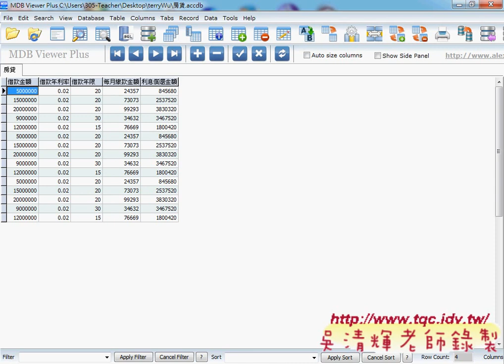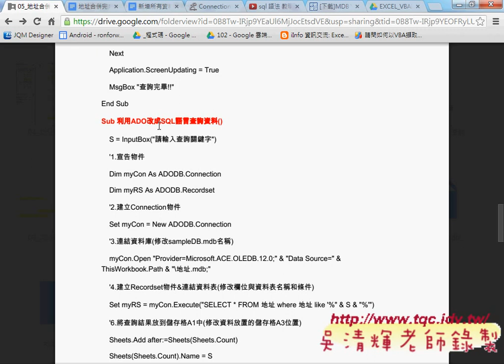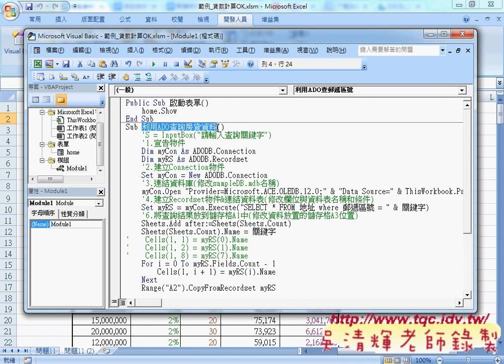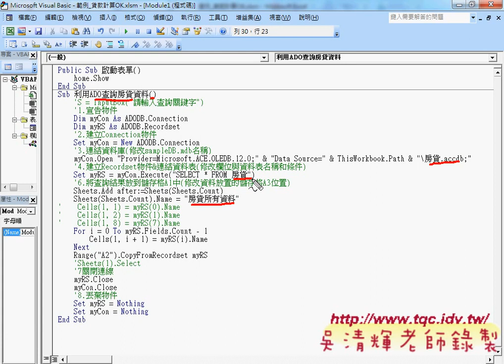05 如何利用地址合併SQL與法查詢所有房貸資料